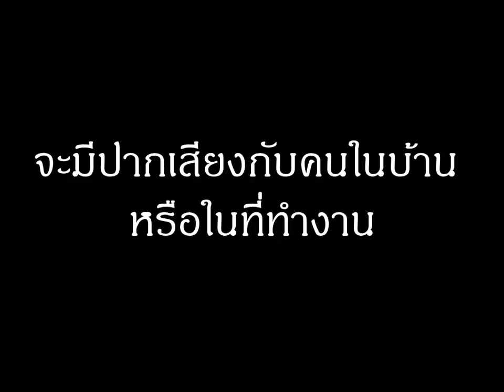ฝันว่าโกนผม,หนวด ฝันเห็นคนโกนผม,หนวด หมายถึงอะไร (เลขเด็ด)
ฝันว่าโกนผมหรือโกนหนวด ทำนายฝันว่าจะได้รับเคราะห์เกี่ยวกับทรัพย์สินหรือเจ็บป่วย
ฝันว่าได้ตัดหนวด หรือโกนหนวดตัวเอง ทำนายว่าจะต้องเป็นปากเสียงกับคนในบ้าน หรือในที่ทำงาน